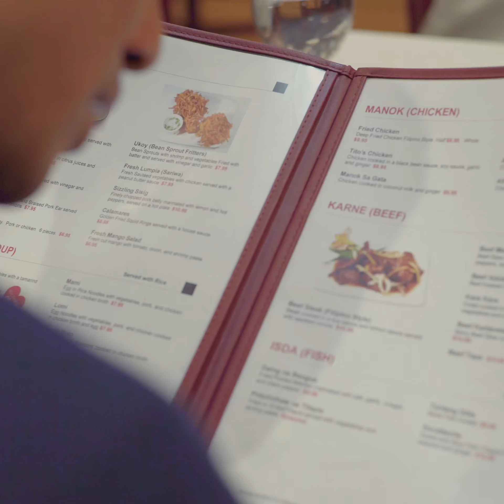BETU-BETO | Mark Bautista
Directed by EAD & Mark Bautista

Music & Words by Mark Bautista
Arranged by Jong Lacre

BETU-BETO(Dice)

betu-beto(3x)
Ang kadalasang pagkakataon minsan ay hawak mo

Anim na gilid
pwede pa uulit
Simula isa,dalawa tatlo
apat,lima,anim
Ang tsansa mo

Hintay ka ng timing
Pwede ka ring hanging
Lahat naman ng bagay sa mundo
di mo mapilit kung di para sayo

betu-beto
nagbabakasakali lang naman ako
betu-beto
hakbang na susunod ay nasa palad ko

Pinapaikot tina-timing
nahuhulog tuma-tumbling
nasasabik sa pagkakataon
naghihintay ng tamang panahon

betu-beto(3x)
di mo malalaman kung ano ang susunod sa sayo
betu-beto(3x)
di mo malalaman kung ano ang susunod sa iyo

bridge:
Bridge option:
ihip ng hangin ay sumasabay
Tibay ng panalangin ay walang kapantay
Handog ng buhay satin ay mamuhay lang
isipin muna ang ngayon ang bukas wag muna buksan

betu-beto(3x)
di mo malalaman kung ano ang susunod sayo

beto-beto(3x)
di mo malalaman kung ano ang susunod